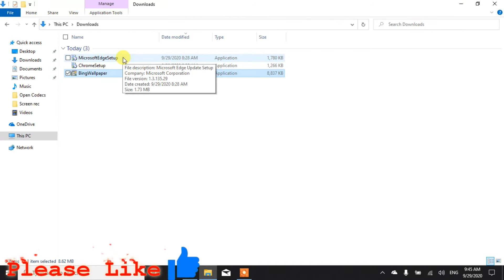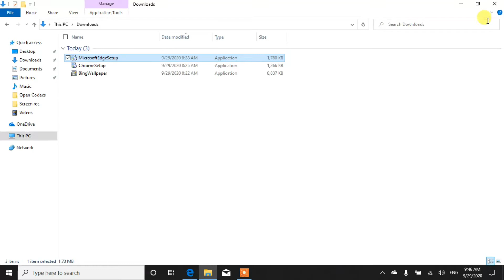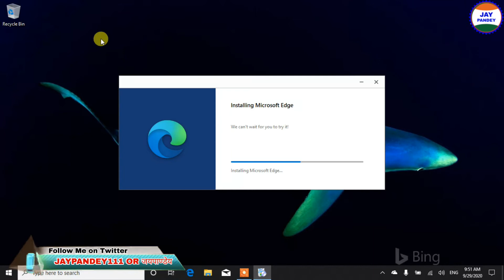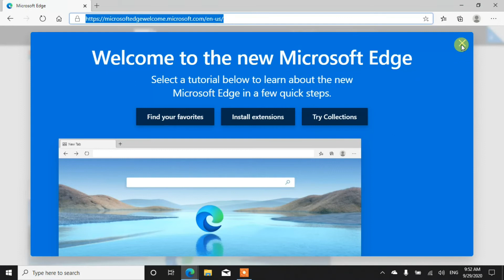Internet explorer to microsoft edge - How to update internet explorer in microsoft edge 2023